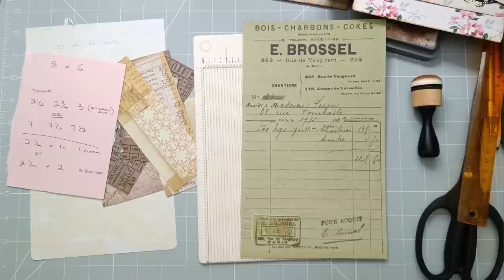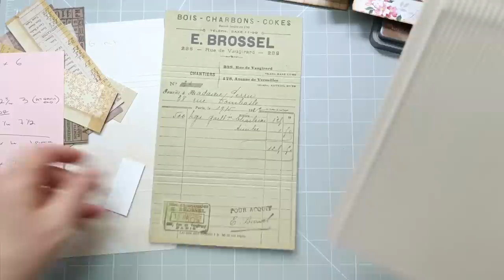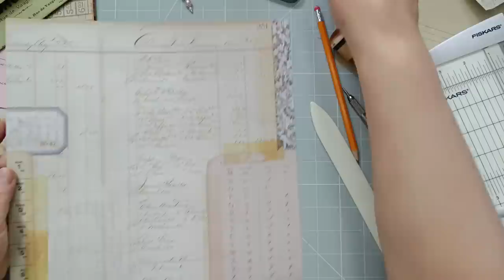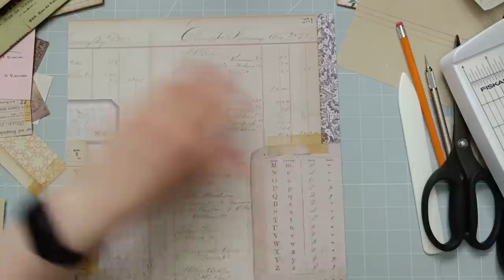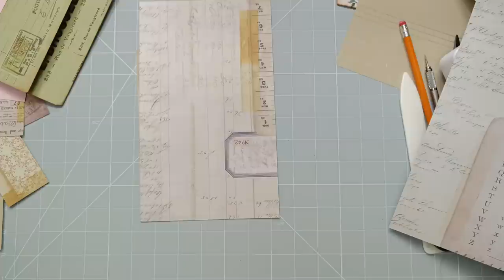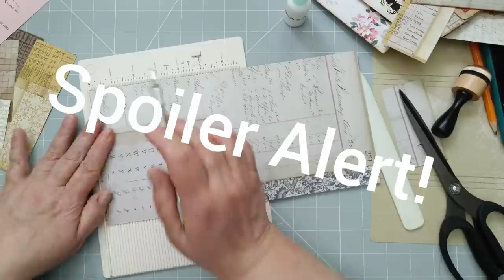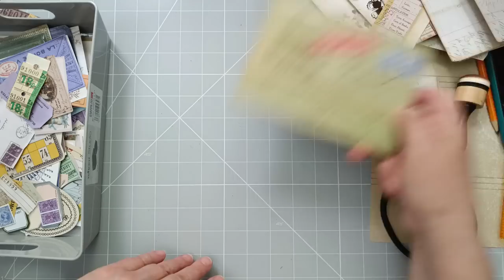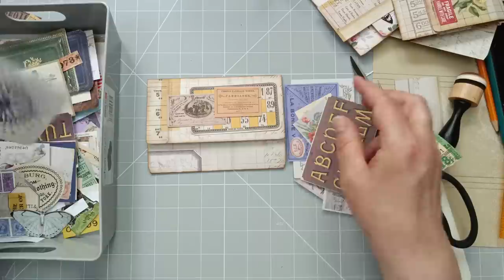Mini Expanding Wallets - Junk Journal Pockets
Today i'm making some cute mini Expanding wallets or Document Wallets in the style of the ones we have here in the UK.
They make perfect junk journal pockets.
Use them to store ephemera, give as gifts with greeting cards or gift cards inside.
These would be perfect for a mass making session, especially if you're doing more crafting than waffling😘 So Grab your paper and and craft along with me.

USA Peeps
UK Peeps

You will also find some free digital images to download and print.
Thank you, Julie☺️🤗💜

Supplies & Main toosl used in todays video
Craft Mat from Amazon UK
Scoring Tool I Use
Mini Score Board
UK / UK

Tim Holtz Ephemera
Tim Holtz Memoranda 12 x 12 Paper Pad